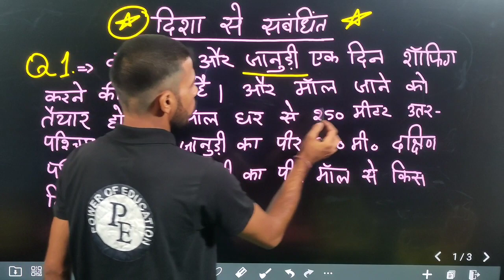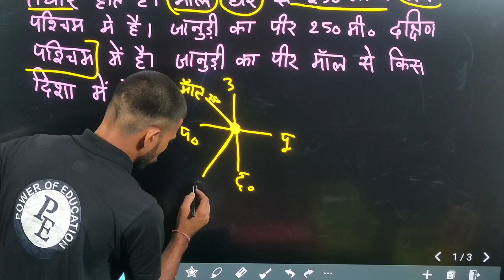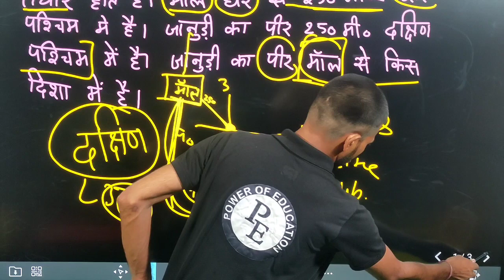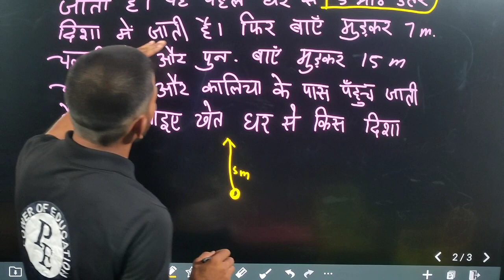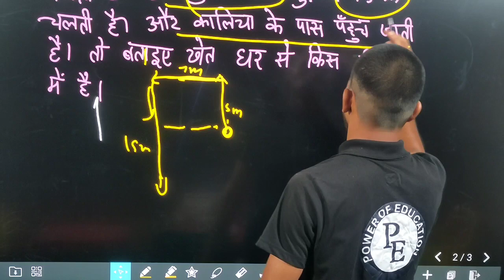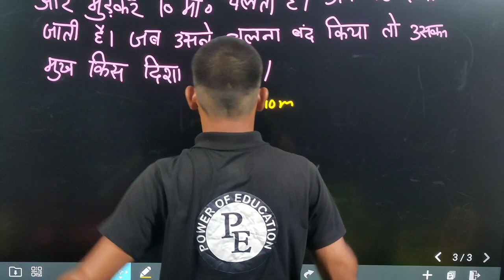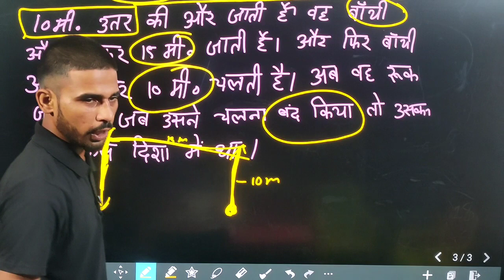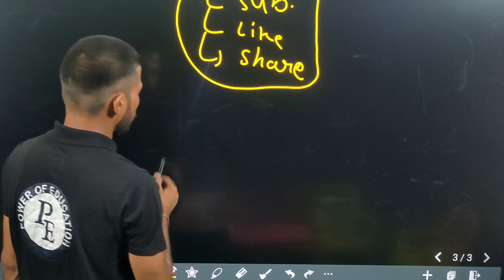Direction & Distance || Reasoning || कालिया जानुडी की कहानी || HSSC /CET@powerofeducation-rc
Direction & Distance || Reasoning || कालिया जानुडी की कहानी || HSSC /CET‎@POWEROFEDUCATION-RC25